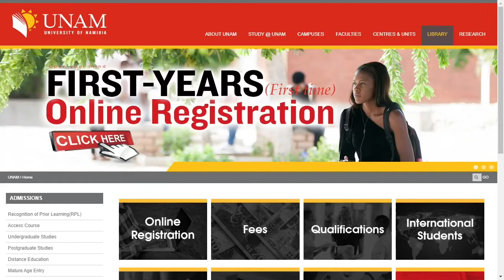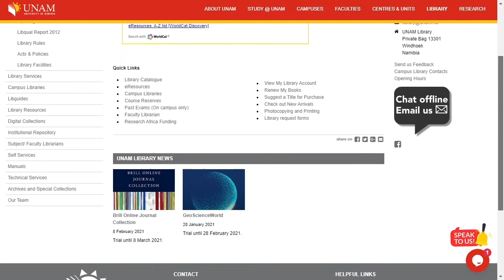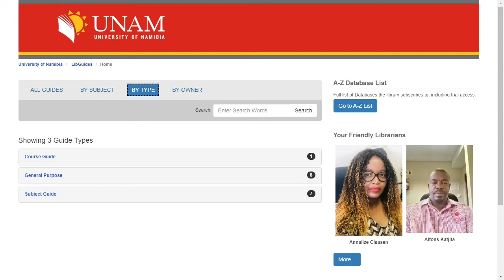Library services for you | Virtual Orientation 2021 (5/7)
At the University of Namibia Virtual Orientation 2021, the Library division within the Information & Learning Resource Centre shared information on:

- how to do library research, online searching skills and how use research applications
- the importance of the library in a successful academic journey
- available services to by the dedicated Faculty/Subject Librarian
- how to access library services online (and or off-campus)